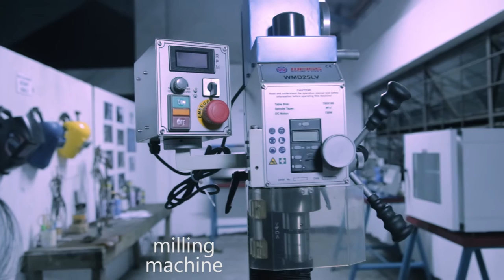fablab wood studio